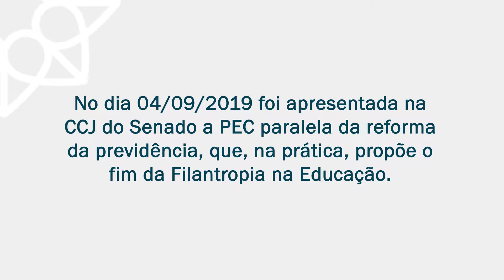Depoimento do aluno Erik da Rede ICM de Educação - Filantropia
O acesso à educação nunca pode ser um entrave, e sim a porta que se abre para a cidadania, para a possibilidade de sonhar e de realizar os sonhos. O depoimento do Erik nos mostra isso. Ele é aluno contemplado com bolsa de estudo e destaca a importância desse apoio em sua vida. A educação é um direito que jamais pode ser retirado. É preciso dizer "não" ao fim  da Filantropia.